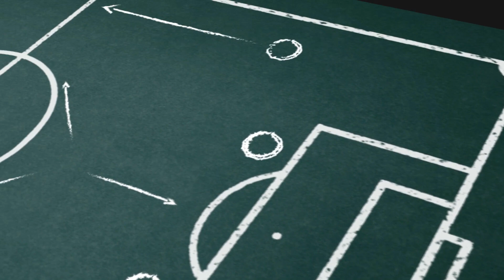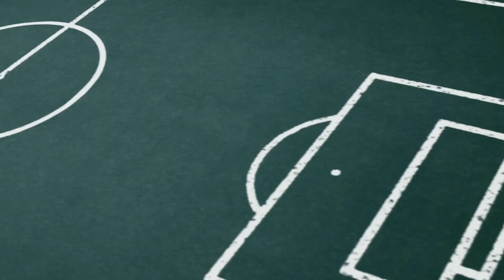«طاكتيك» هل سيعتمد غاريدو على نفس فلسفته في اللقاءات الخارجية وكيف يرى مدرب فيتا كلوب المقابلة